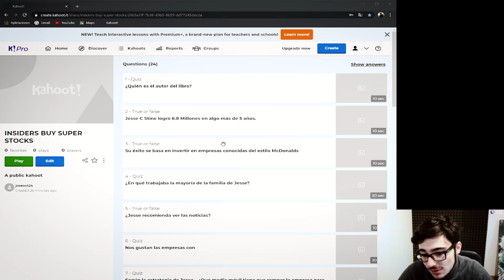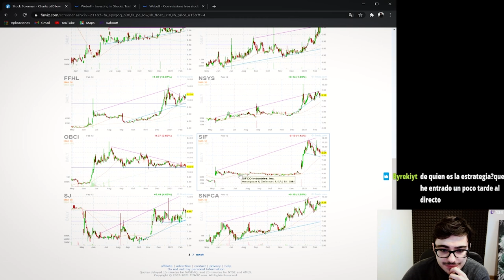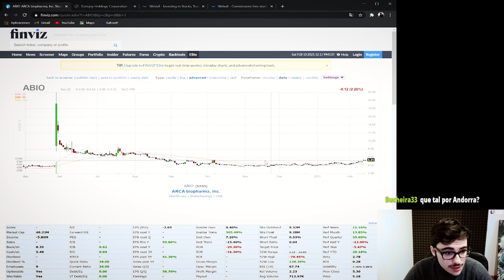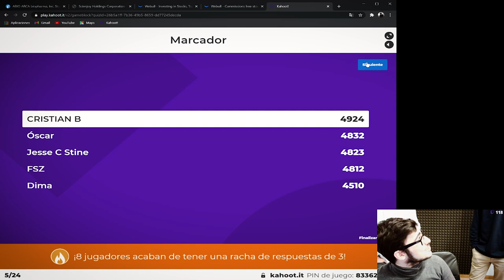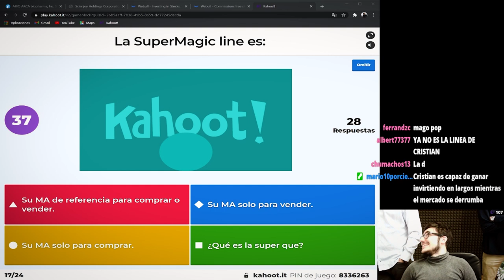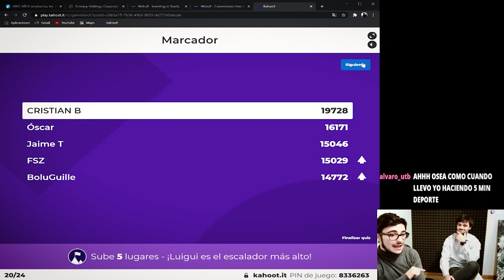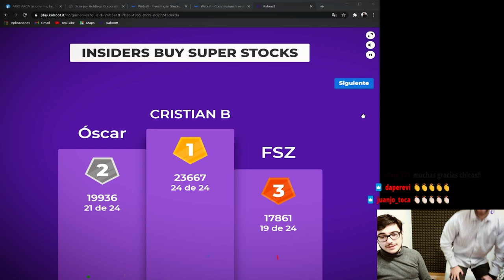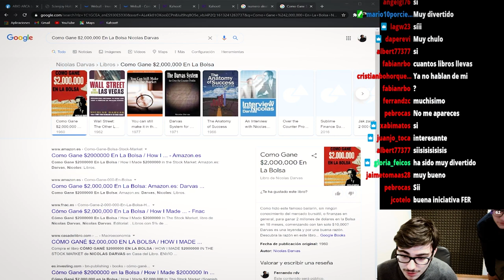Resumen "INSIDER BUY SUPERSTOCKS"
El contenido, informaciones y opiniones que se facilitan y expresan en todos nuestros videos, textos y/o imágenes se realizan con fines informativos y educativos y en el marco de la libre interpretación por parte de los autores de la materia que abordan. El contenido de todos nuestros videos, textos y/o imágenes no constituye una oferta o recomendación de compra o venta de instrumentos financieros. El receptor del contenido debe ser consciente de que los valores e instrumentos financieros a que se refieren pueden no ser adecuados a su perfil, ni a sus objetivos concretos de inversión, por lo que el receptor debe adoptar sus propias decisiones en el caso de realizar alguna inversión, procurándose a tal fin el asesoramiento especializado que considere necesario y asumiendo plenamente toda la responsabilidad tanto por los medios como por los resultados. Los autores no se hacen responsables del uso e interpretación que se haga de su contenido ni de los eventuales daños y/o perjuicios que pudiera sufrir el receptor formalizando operaciones y/o adoptando cualquier decisión en las que tome como referencia el contenido de este.